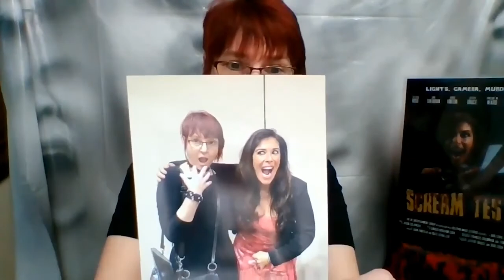Phobias Cast Interview Part 2 | Coffee House of Horror (ep202)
Part 2 of DonnaJeans interview w/ the cast for the upcoming film Phobias by Key13Studio, directed by Matthew Lee Anderson and Craig M Rosenthal

The skinny: Six people have been captured by a mysterious organization to be used as test subjects. They are given an injection, placed in a maze, and are forced to confront their worst fears. Will any of them survive their “Phobias”?

Host: DonnaJean Phillips
Donna's Guests: Michael McGlynn, Matt L. Anderson, Heather Harlow, Emily Flack, Craig Michael Rosenthal, Julie Anne Philputt, Chris Rhydings

Intro: Jennifer Rodgers & David Partenio
Videographer: Zoom
Video Editing: George Wayne Campbell
End Credits Score: Charlie Johnston